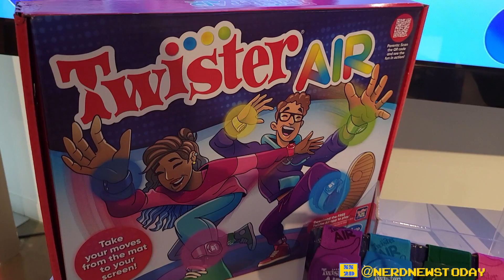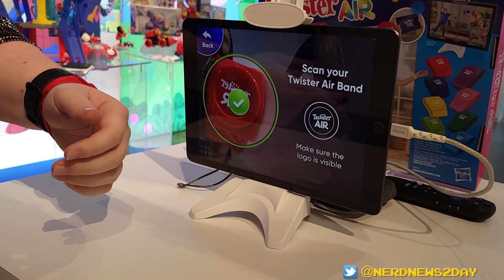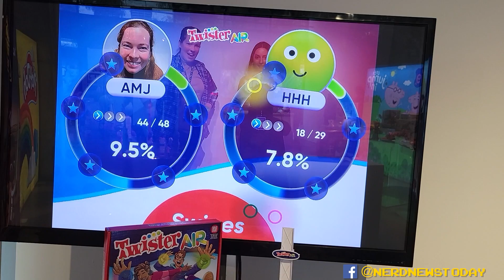"Twister Air" Brings A Classic Board Game Into the Future - Hasbro at NY TOY FAIR 2023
Allie from Hasbro is ready to show off her best moves, because she's telling us all about "Twister Air" during NY Toy Fair 2023. This modern update is the first version of Twister that can be played solo, and works by connecting it to an app and electronic arm and leg bands that track your motions while playing a variety of music. We get a live demo of how wacky this game can get, and it's a wild remake that's worth giving a try (just stretch before you do)!